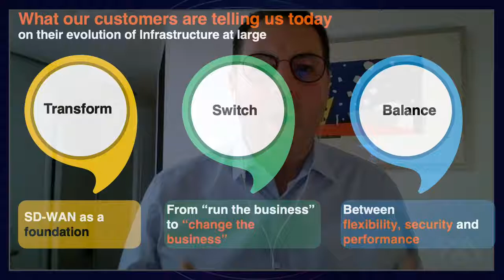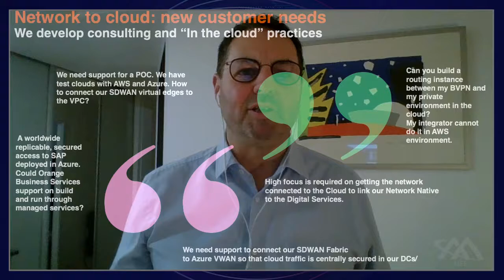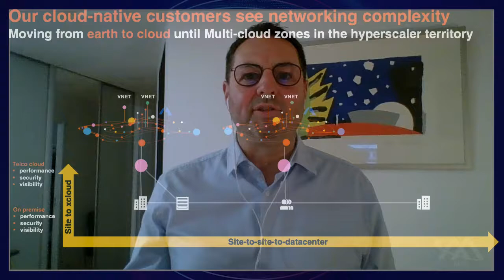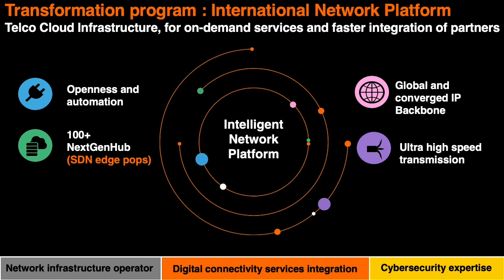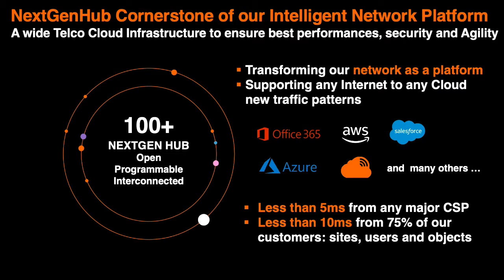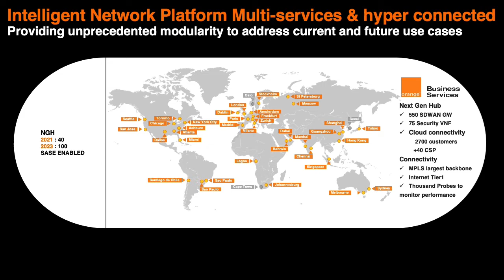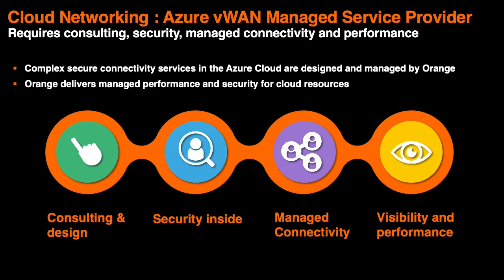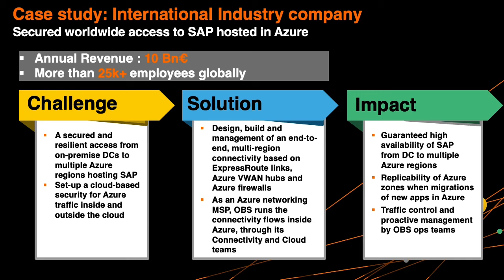MEF Infinite Edge Episode 7 - Keynote: Supporting Customers Using a Cloud Native Approach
KEYNOTE: Franck Morales, Vice President of Connectivity, Orange Business Services

Supporting Customers’ Evolving Challenges Using a Cloud Native Approach

The new paradigm of connectivity infrastructure is managing the complexity moving from “Earth to Cloud”. As businesses accelerate their migrations towards trusted multi-cloud native models, infrastructure is a key business-enabler that contributes directly to the delivery of their business objectives.

Franck shares his view on an Internet premium open telco-cloud infrastructure, and how this will support customers’ transformation of their networks to become more agile, flexible, and secure, all at the same time. By combining partners’ ‘state-of-the-art’ technological developments with the Orange know-how for delivering guaranteed best-in-class performance, flexibility and security & by managing close partnerships with Hyper-scalers like Azure, to ensure connectivity to and within the Cloud, for seamless management of the transition from an earth-based WAN to a Cloud-based WAN.